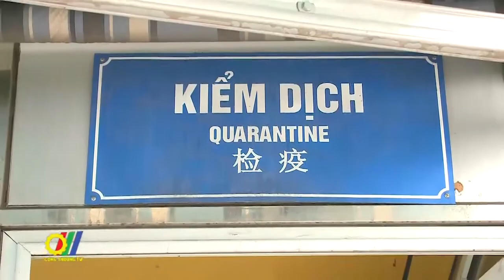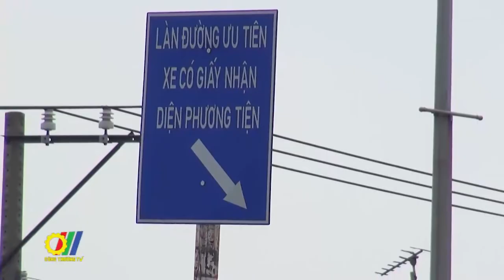Bộ Công Thương đề xuất ban hành Danh sách "Hàng hóa cấm lưu thông"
Mặc dù Chính phủ đã quy định danh mục các mặt hàng thiết yếu, tuy nhiên, trong quá trình tổ chức thực hiện giãn cách xã hội theo Chỉ thị số 16 của Thủ tướng, mỗi địa phương có cách hiểu và áp dụng khác nhau, do đó, ngày 27/7/2021, Bộ Công Thương có văn bản hỏa tốc gửi Thủ tướng Chính phủ đề xuất Chính phủ ban hành Danh mục hàng hóa “cấm lưu thông” thay vì liệt kê Danh mục “hàng hóa thiết yếu” được phép lưu thông…